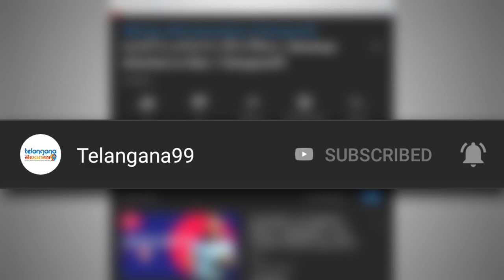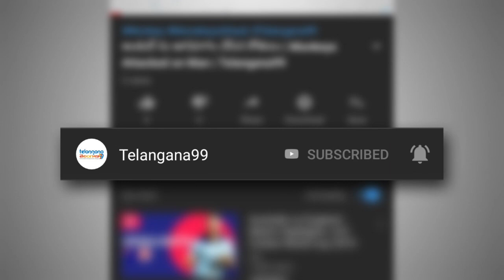Bigg Boss Telugu Season 4 Episode 55, Day 54 Review by Telangana99, Bigg Boss 4 Telugu Highlights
Episode 55 of Bigg Boss Telugu season 4 day 54 full analysis review and highlights by Telangana99. Bigg Boss showed 50 days of house mates journey in the Bigg Boss house, House mates got emotional.